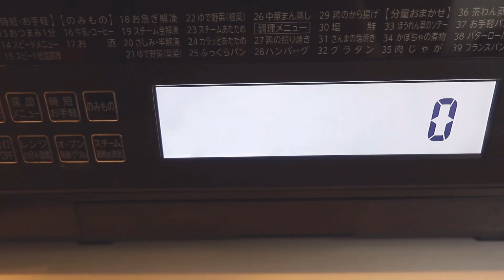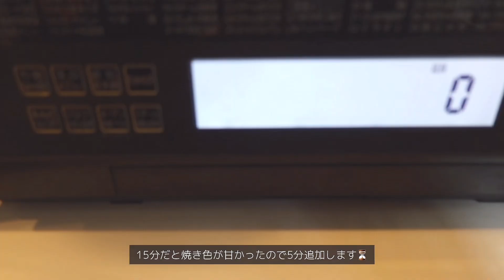#21 主婦歴４年🐥ゆる無添加暮らしのレシピ/パパっと食べたい朝にピリ辛にしたかったブリトー/しっかり食べてジメジメを吹き飛ばす👊すぐできて美味しい朝ごはんコンピレーション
今週は事情がありブリトー意外総集編になっています🌿
また来週新しいvlogを持って戻ってきます😎

主婦歴４年🐥わたしの暮らし
今週のメニュー✍️
・ぜひピリ辛で食べてほしい🌶️ハムとたまごのブリトー
・( 新 )玉ねぎトースト
・甘じょっぱ朝ごはんの王👑モンテクリストサンド
・ジメジメ撃退👊レバーサンド
・異国の香り🌿スパイスアップルパイ

なにか暮らしに役立つことがあれば嬉しいです🙏

主婦歴４年のまだまだ新米🐥
なんてことない一般家庭の食卓とお弁当ですが、
旬を大切に、できるだけ無添加で日々過ごせたらと思っています🌱